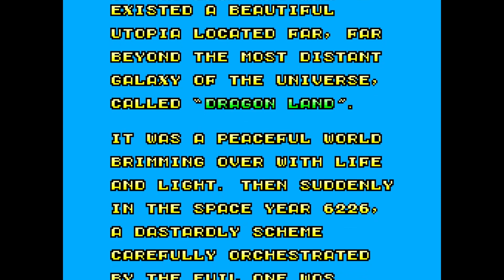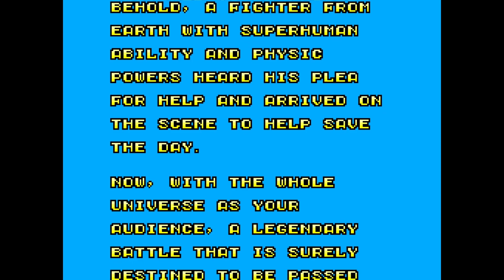Space Harrier (Master System) – Écran-titre (Europe) – 1080p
Space Harrier
Développeur : SEGA Enterprises
Éditeur : SEGA Enterprises
Année de sortie : 1986
Plateforme : Master System
Support : Cartouche
Région : Europe

Découvrez mon premier roman, Les Tisseurs de Trames (Heroic Fantasy) sur Amazon.fr :

Le deuxième, La dernière étoile (SF) :

Le troisième, Ce que rêvent les chiens (SF) :

Et le dernier, L'Orchandeur (fantastique) :